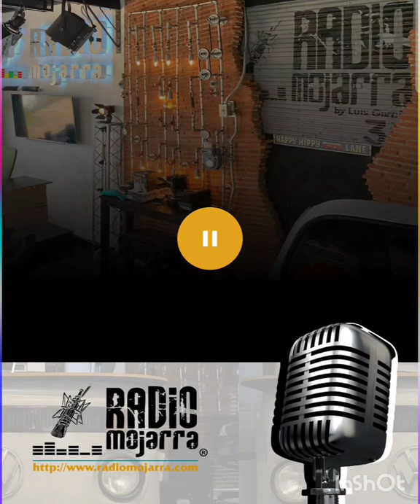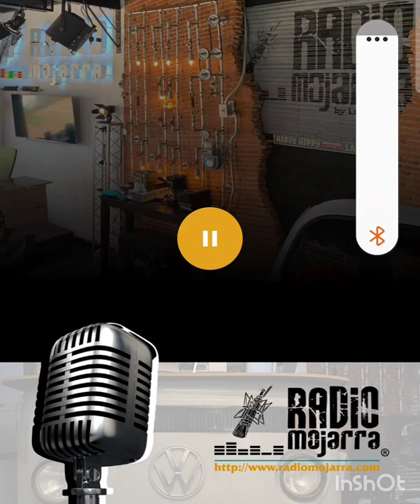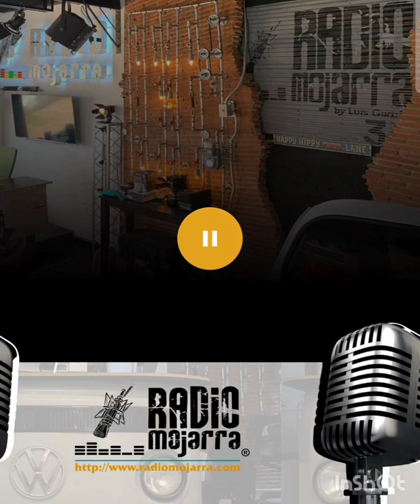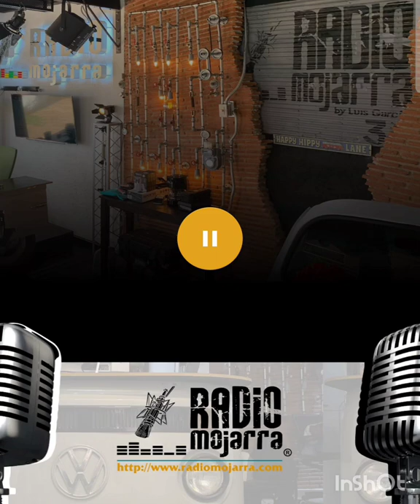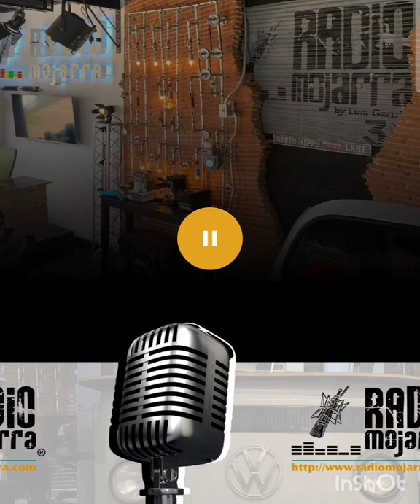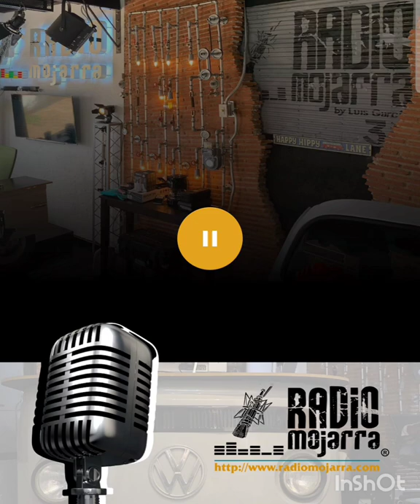llamada de radio mojarra parte 1